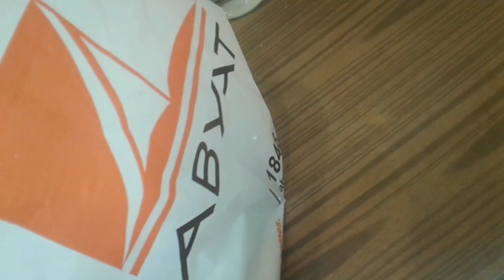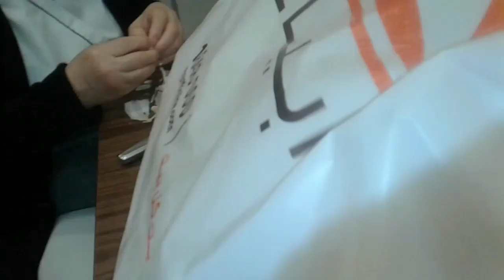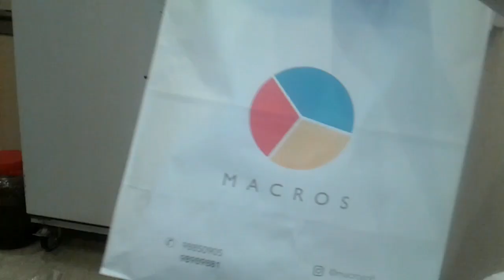Paalam na! Goodbye na! | perlin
7:43 ang pamamaalam
daghang salamat mga friend sa panonood

thank you so much my friend for watching my video see you on my next video. muahhh